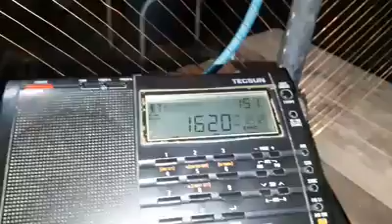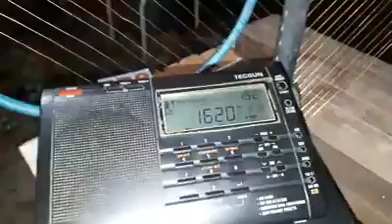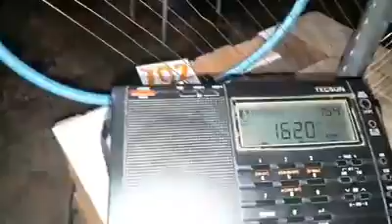WDHP - Radio station from U.S. Virgin Islands, listened by Joe DX, in Brazil on 1620 khz, MW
STATION: WDHP - The Caribbean Powerhouse (Reef Bradcasting)
TRANSMITTER SITE: Frederiksted, U.S. Virgin Islands
LANGUAGE: English
DATE: June 09, 2019
TIME: 0150  UTC
FREQUENCY: 1620 KHz  (MW)
SINPO: 23222
POWER: 10/1 Kw (?)
RECEIVER: Tecsun PL 660, portable digital receiver, made in China
ANTENNA: Homemade Loop, suitable for medium waves
PLACE OF RECEPTION: Morrinhos, Ceará, Brazil
DXer./RADIOLISTENER: José Maranhão (Joe DX) (PT7046SWL)